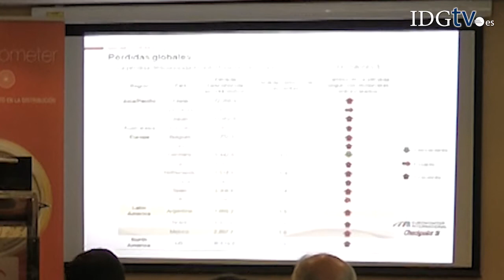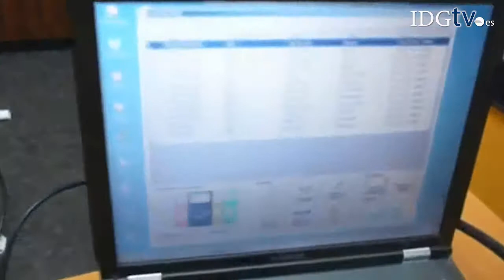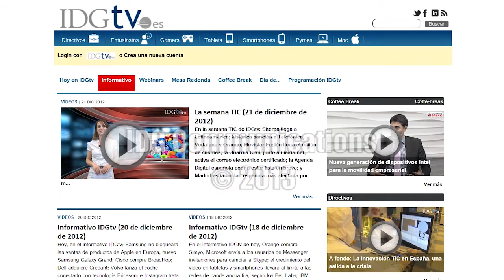iPhone y iPad, dispositivos más robados en el sector tecnológico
Los iphone y ipad son los dispositivos más robados en el comercio del sector tecnológico en España, así lo pone de manifiesto el Barómetro Mundial del Hurto en la Distribución  elaborado por Euromonitor Internacional y Checkpoint Systems.